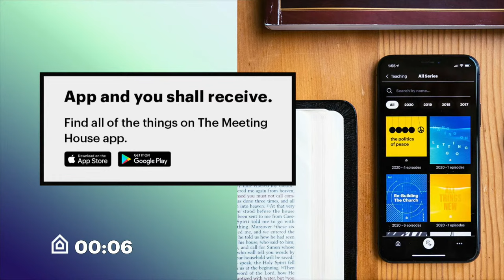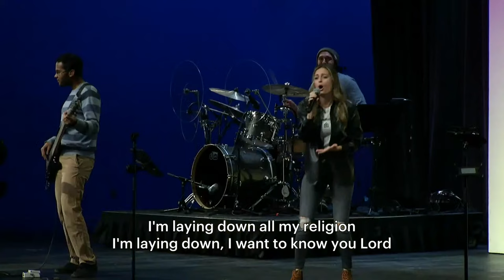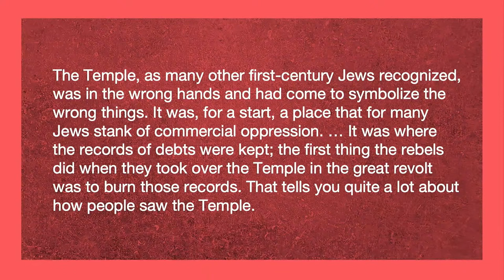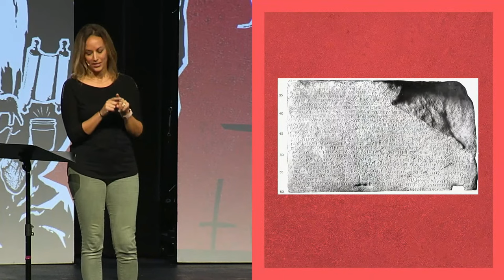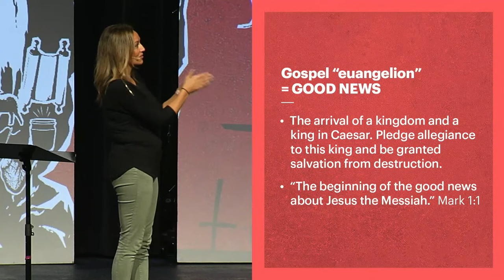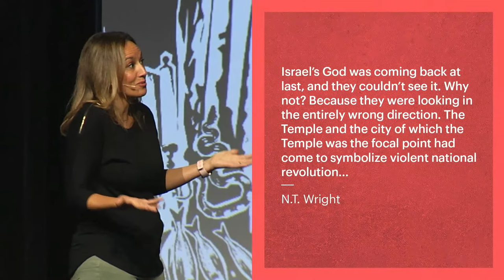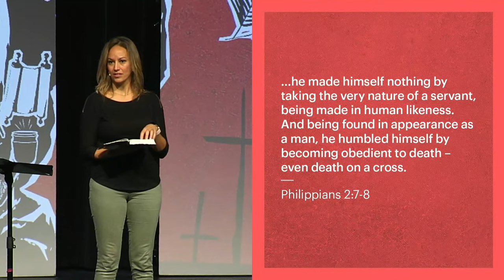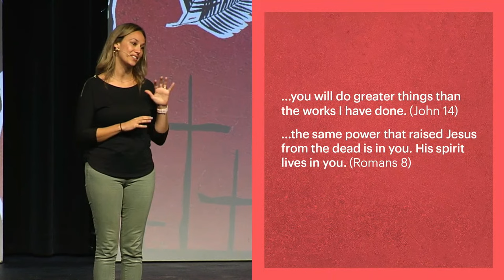Oct 23 | Church Livestream | The Meeting House